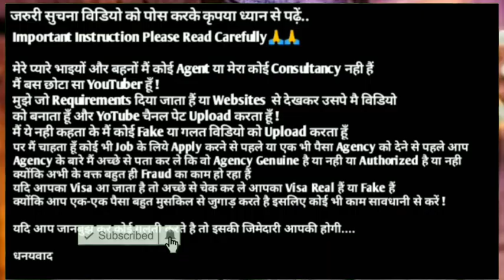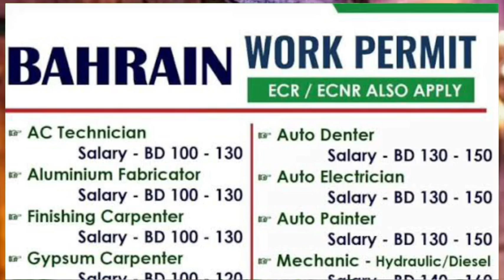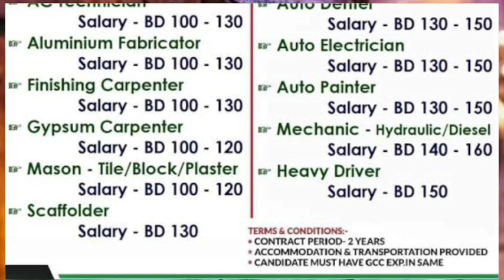Jobs In Bahrain 🇧🇭 2024 ¦¦ Basic Salary Upto 150 Bahraini Dinar ¦¦ CV Selection ¦¦ Bahrain jobs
Jobs In Bahrain 🇧🇭 2024 ¦¦ Basic Salary Upto 150 Bahraini Dinar ¦¦ CV Selection ¦¦ Bahrain Hobs